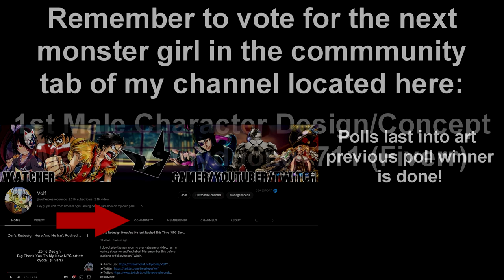Male Version Main Characters (Designs/Concepts Showcase) - Monster Girl Utopia